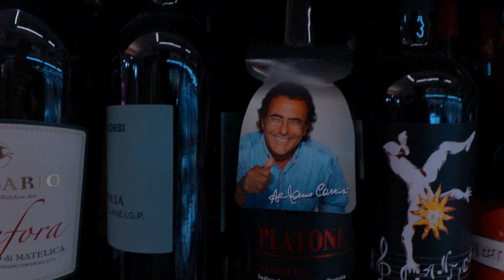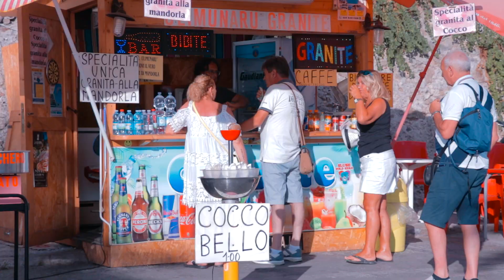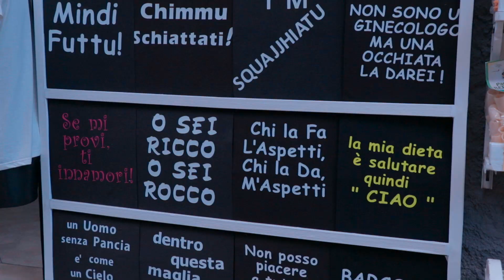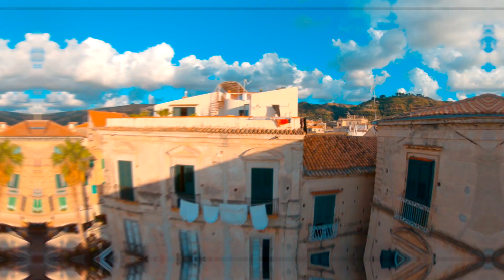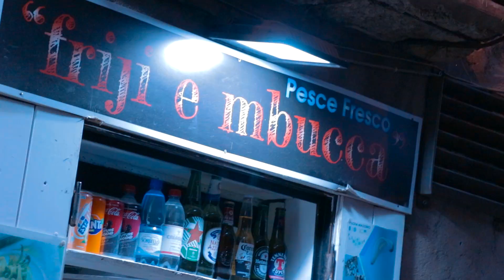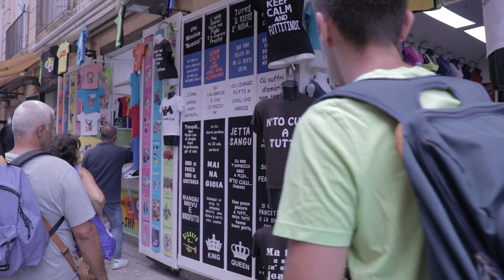Tropea Summer Paradise Cinematic Vlog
Raga, con questo video ha inizio la settimana di Shadda51 (che poi sarei io). Una settimana ideata con il solo scopo di compensare la mancanza di contenuti sul canale in qui pubblicherò un video al giorno. Rimanete sintonizzati, per adesso si comincia con il video più bello di questa estate 2019.